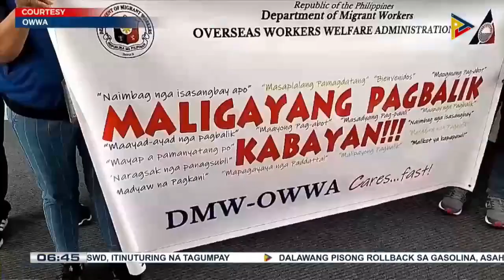Nasa 353 OFWs mula Jeddah, Saudi Arabia, nakauwi na sa Pilipinas